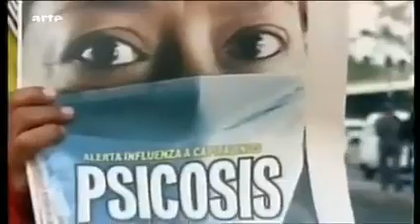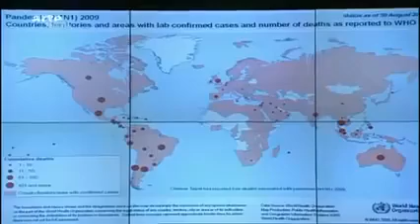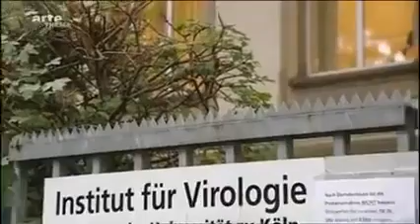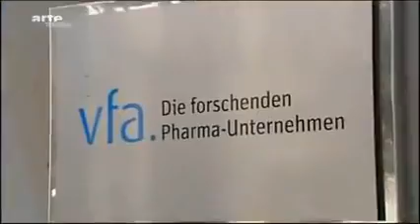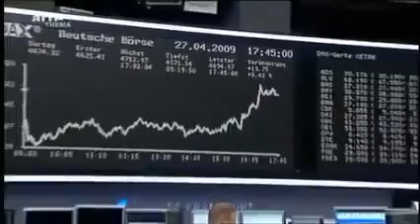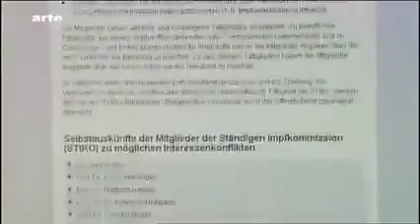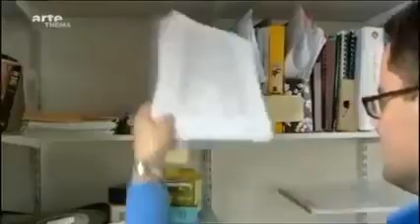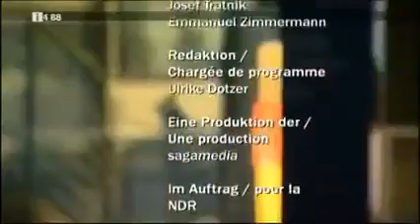ARTE Doku: Profiteure der Angst - aktueller denn je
ARTE Doku: Profiteure der Angst - aktueller denn je in Bezug auf C*r*na.